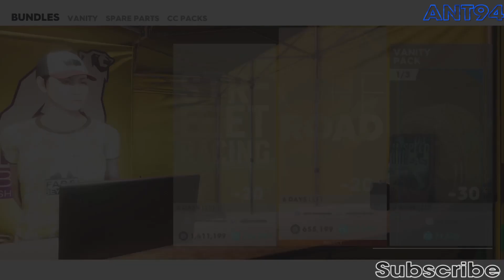LAND OF DUST - New! Summit, Bundles, Vanity Items and More - The Crew 2 update